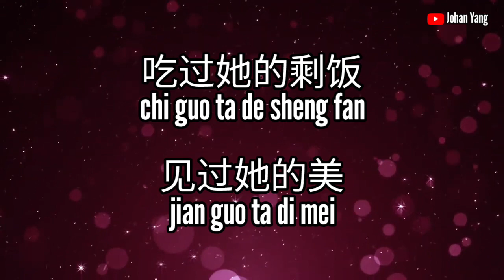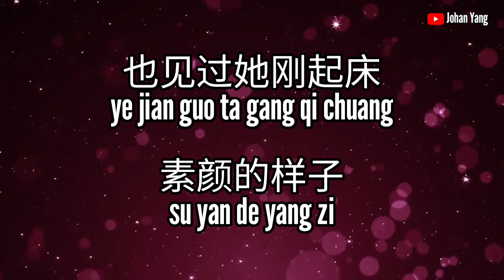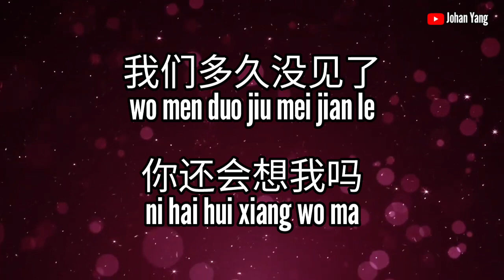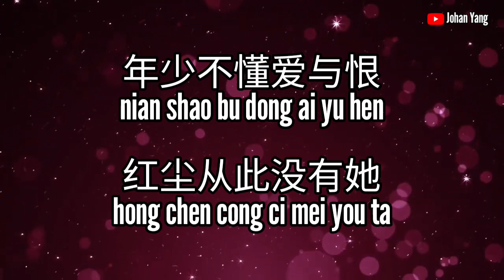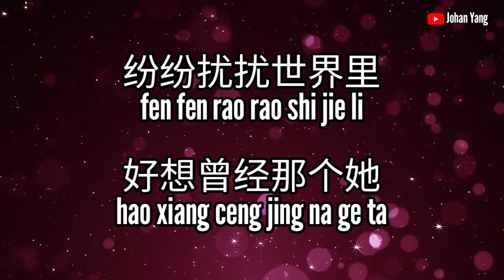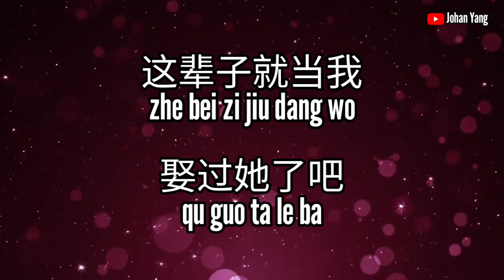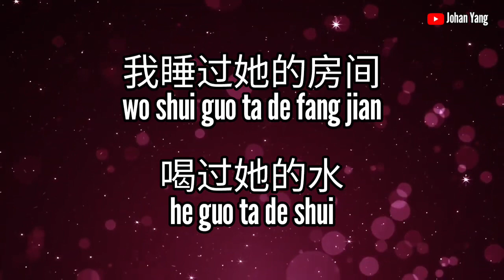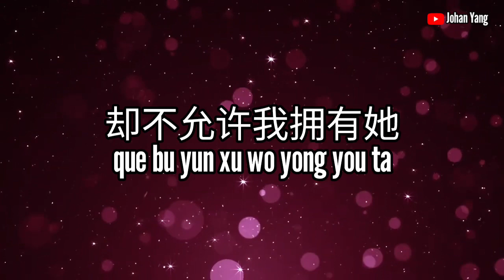Dang Wo Qu Guo Ta 当我娶过她 - Male DJ Karaoke L / R